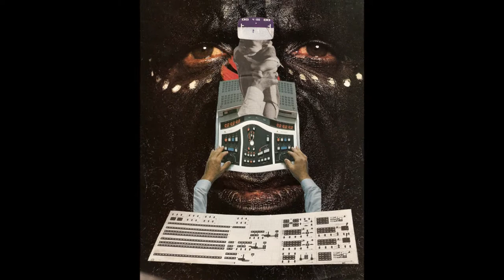Sorry Notes to the Future #31